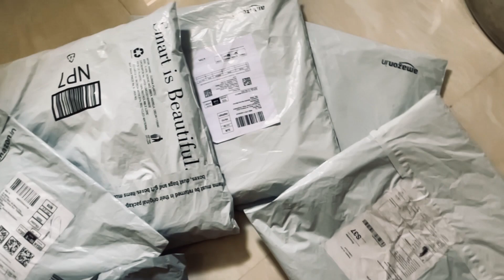Meesho & Amazon products unboxing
పిల్లల లంగా ఓణీ సురత్ I Half Saree for Girls N Kids I Buy Gagras Wholesale Retails

Designer Fabrics with Prices at Charminar | CHEAPEST FABRIC MARKET | Both Wholesale and Retail

Women Blouses, Lining, Sari Petticoats | TOP 2 Shops Charminar | Manufacture Wholesale and Retail